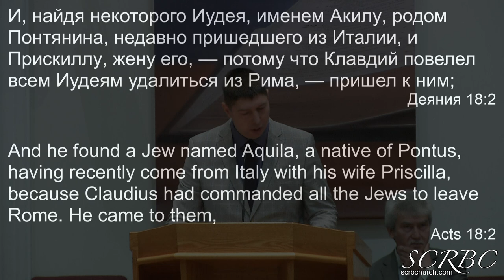03 19 2023 Акила и Прискила П Гальченко